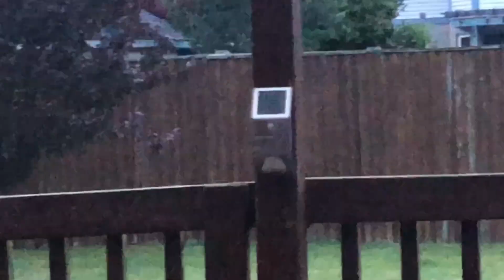"Baby Girl" Music Video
I wrote, performed, arranged, recorded and produced  this song in 2018 for a wild baby Crow that didn't even have energy to walk and I reared her and released her. She came back the next year in the spring like she hadn't been gone a day, but when she left  the ;last time I never saw her again. I hope she has her own family and is ok.  :(..